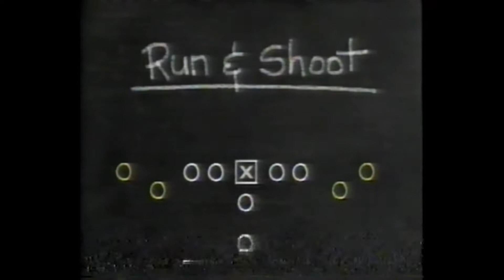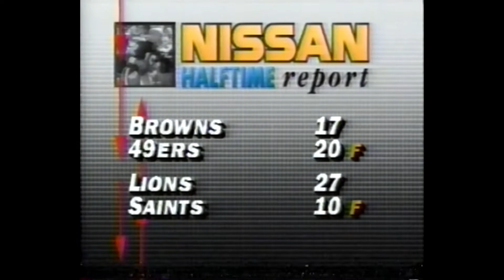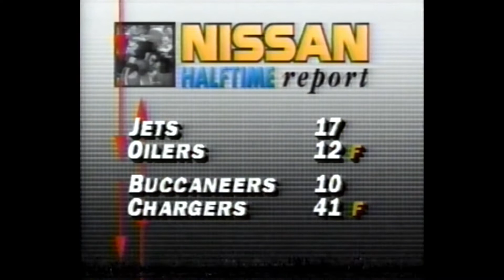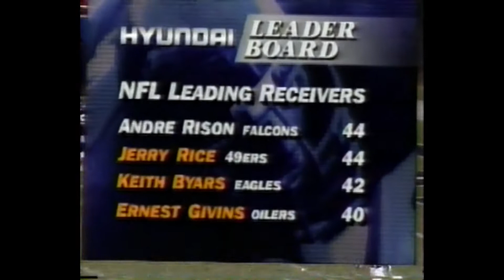Cincinnati @ Atlanta 1990